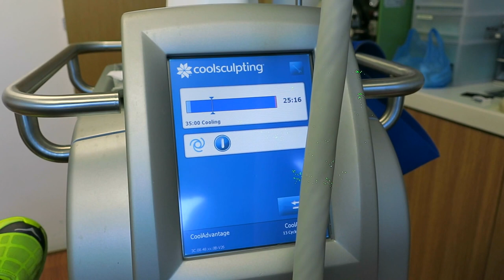fat freeze 102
Dr Joseph Yang has 2 Coolscuplting machines
As such areas can be treated in shorter time.
It is  safe and effective .